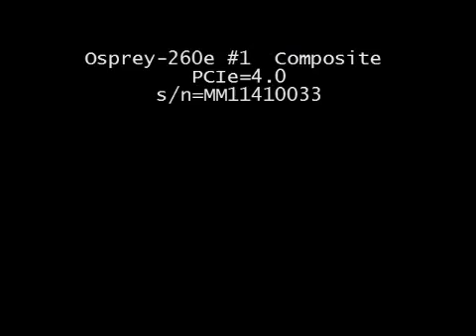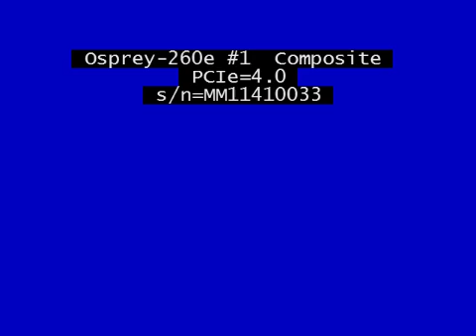City Council Full Meeting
April 5 meeting